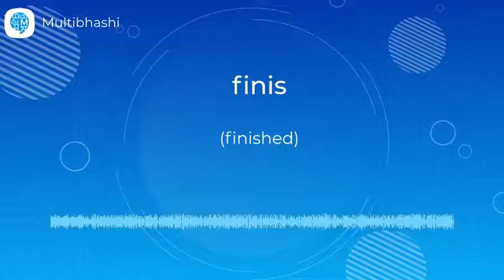How to pronounce 'finis' (finished) in French? | French Pronunciation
"Hello all!
Our French word of the day is 'finis'
Thinking what it means?
It means 'finished'